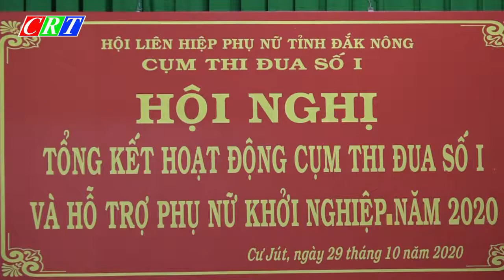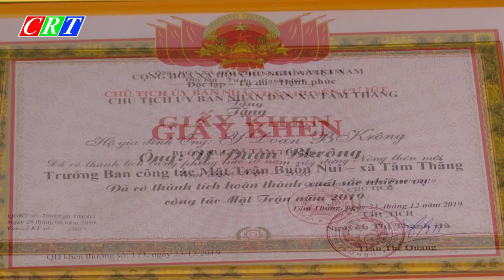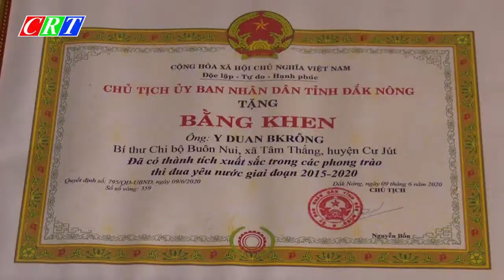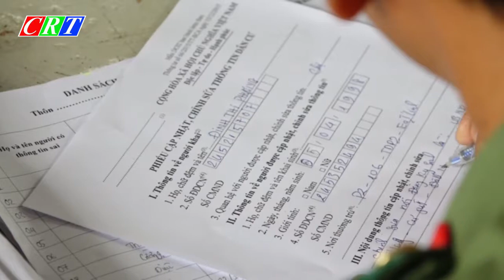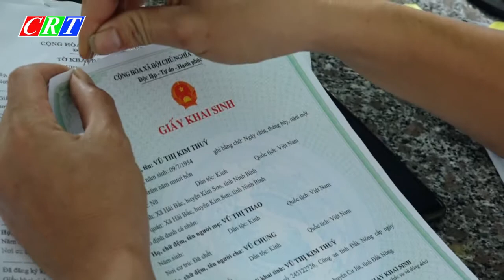THOI SU CU JUT NGAY 31 10 2020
Đăk Nông Media - Kênh video của Trung tâm Văn hóa Thông tin và Truyền thông huyện  Cư Jút.
Fangape: goo.gl/8MmifR
Kênh video: goo.gl/cgjiqE
Thắm Tình Cư Jút Hôm Nay: goo.gl/2pHc7f